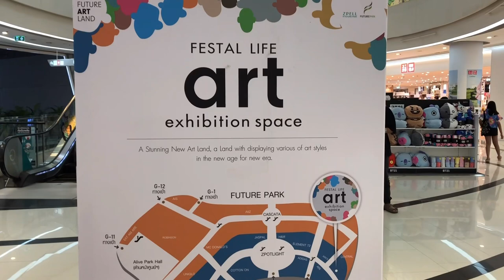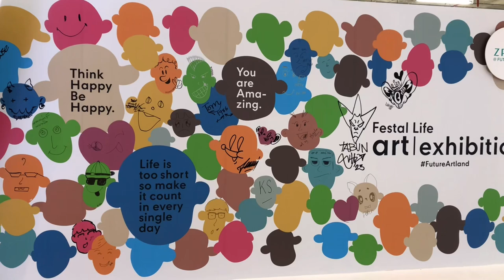Vlog 📸 Future Art Land @ ZPELL Future Park Rangsit